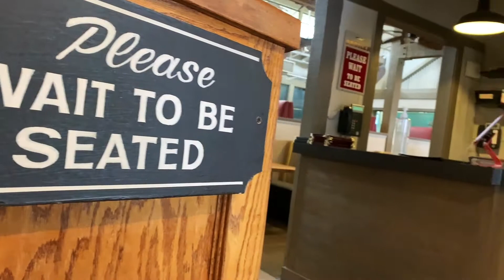Hari Ibu Di Amerika [ Mother's Day ]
My name is: Nadine [ Bundanya Mikayla ]
Originally From: Indonesia
Currently Live In: San Diego ,California

My Chanel about travel and our daily life in USA.